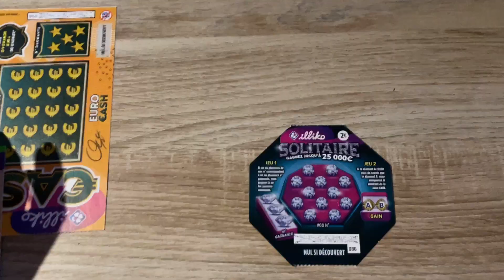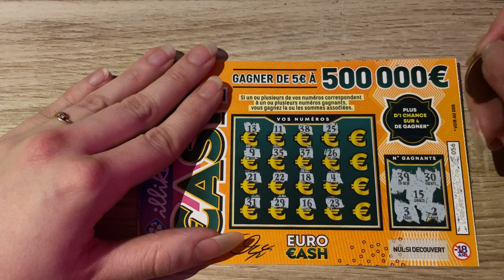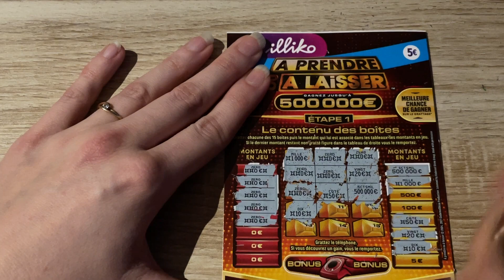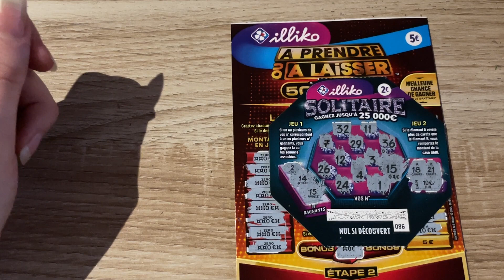Grattage FDJ 19éme session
Aujourd'hui nouvelle session à 15€, avec 1 Solitaire, 1 Mots Croisés, 1 Cash et 1 A Prendre ou A Laisser.

N'hésitez pas à mettre un like👍

N'hésitez pas à vous abonnée 😉

 N'hésitez pas à nous rejoindre sur Facebook ElleThé Grattage.

Bonne journée.😀😉😋